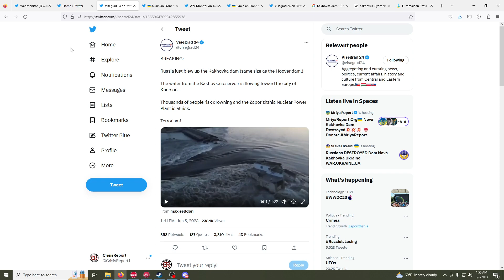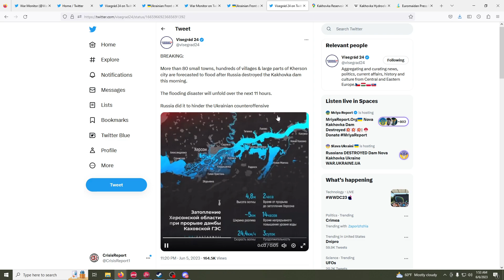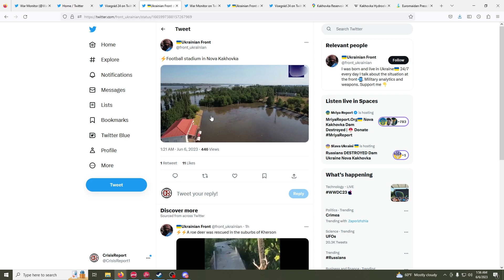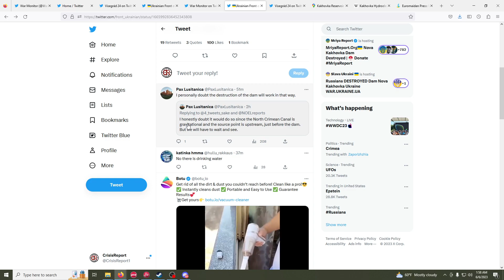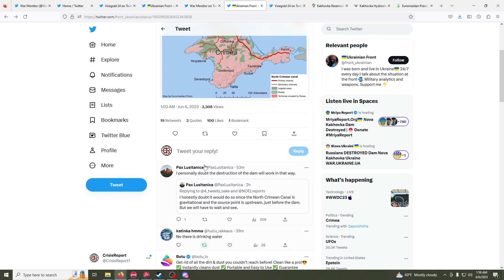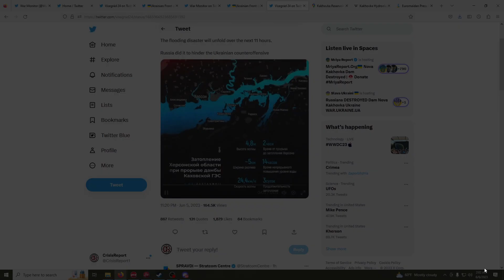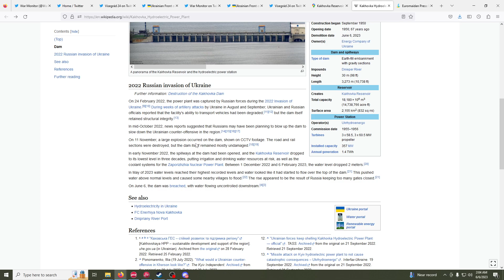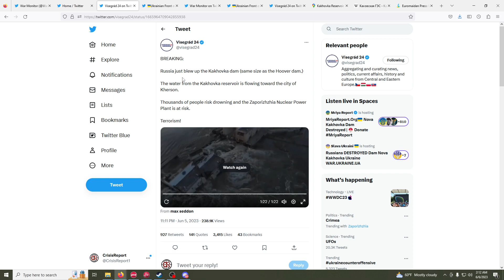Kakhovka Dam & Hydroelectric Power Station Blown Up - Crisis Report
The water from the Kakhovka reservoir is flowing toward the city of Kherson.

Thousands of people risk of drowning and the Zaporizhzhia Nuclear Power Plant is at risk. More than 80 small towns, hundreds of villages & large parts of Kherson city are forecasted to flood after Russia destroyed the Kakhovka dam this morning.

Footage of the dam of the Kakhovka (Kakhovskaya) hydroelectric power station blown up. Crimea may be left without a major source of fresh water after the dam is blown up. The Kakhov reservoir was built in 1958 partly to supply fresh water to the Crimean peninsula!

From: @visegrad24 @front_ukrainian on Twitter

About the dam:
The Kakhovka Hydroelectric Station was a run-of-river power plant on the Dnieper River in Nova Kakhovka, Ukraine. Nova Kakhovka is a port city located on the reservoir's southern bank. The primary purposes of the dam were hydroelectric power generation, irrigation and navigation. It was the 6th and the last dam in the Dnieper reservoir cascade. The deep water channel allowed shipping up and down river. The facility also includes a winter garden. The P47 road and a railway cross the Dnieper River on the dam.

The Kakhovka Hydroelectric Power Plant had 241 staff in October 2015. The director is Yaroslav Kobelya from September 2012. As of 2019, the dam was profitable bringing ₴6.1 million to local government budgets and ₴44.6 million to the national income.

On the morning of 6 June 2023, a significant portion of the dam was destroyed by an explosion releasing a large amount of water downstream.
The dam has an associated lock and a power station with an installed capacity of 357 MW. Water from Kakhovka Reservoir is cooling the 5.7 GW Zaporizhzhia Nuclear Power Plant, and also sent via the North Crimean Canal and Dnieper–Kryvyi Rih Canal to irrigate large areas of southern Ukraine and northern Crimea. Construction on the dam began in September 1950. The last generator was commissioned in October 1956. It is operated by Ukrhydroenergo.
Starting in 2019 significant repairs and expansion were made to the facility.
2022 Russian invasion of Ukraine
On 24 February 2022, the power plant was captured by Russian forces during the 2022 Invasion of Ukraine. During weeks of artillery attacks by Ukraine in August and September, Ukrainian and Russian officials reported that the facility's ability to transport vehicles had been degraded, but the dam itself retained structural integrity.

In mid-October 2022, news reports suggested that Russians may have been planning to blow up the dam to slow down the Ukrainian counter-offensive in the region.

On 11 November, a large explosion occurred on the dam, shown on CCTV footage. The road and rail sections were destroyed, but the dam itself remained mostly undamaged.

In early November 2022, the spillways at the dam had been opened, and the Kakhovka Reservoir dropped to its lowest level in three decades, putting irrigation and drinking water resources at risk, as well as the coolant systems for the Zaporizhzhia Nuclear Power Plant. Between 1 December 2022 and 6 February 2023, the water level dropped 2 meters.

In May of 2023 water levels reached their highest recorded levels and water looked like it had started to flow over the top of the dam. This pushed water above normal levels and caused some nearby villages to flood. The rise appeared to be the result of Russia keeping too many gates closed.

On June 6, the dam was breached, with water flowing uncontrolled downstream.